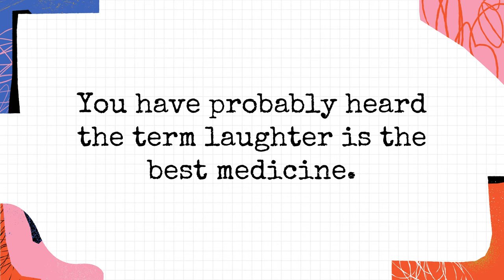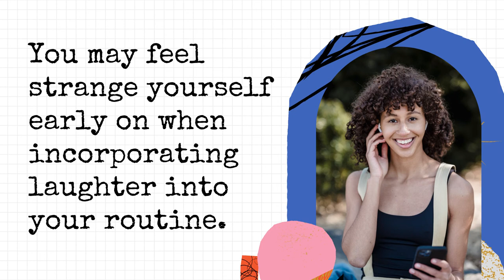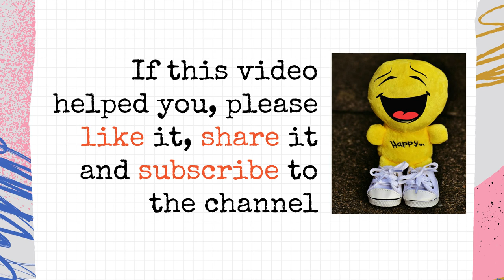Laughter Is the Best Medicine [ ? ]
You have probably heard the term laughter is the best medicine. It may even be a bit cliché at this point. However, it still holds quite true. If you are feeling down, forcing yourself to smile or laugh can turn your mood around.

People also watched:
Is laughter is the best medicine a cliche?
What do people mean when they say laughter is the best medicine?